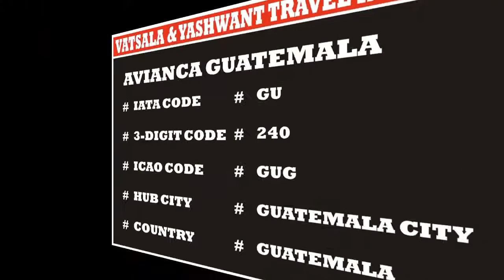AVIANCA GUATEMALA | AIRLINE CODES || for || AIRLINE FARES AND TICKETING COURSE